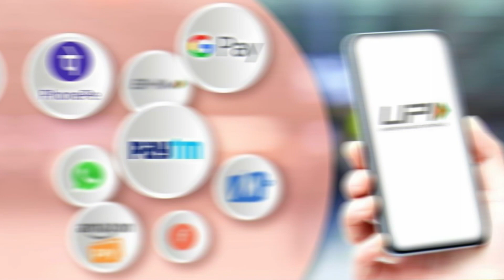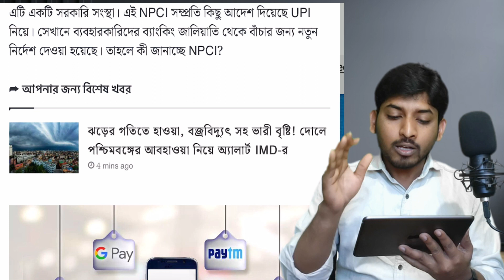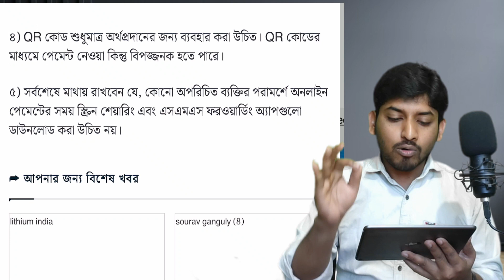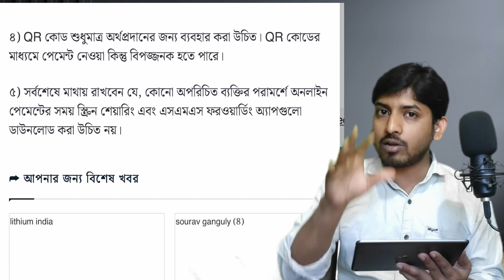RBI দিল গুরুত্বপূর্ণ খবর | Google Play | phonepay | Paytam | UPI NEW UPDATED 2023 | Dhruvatara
আপনাদের সবাইকে অসংখ্য ধন্যবাদ ধ্রুবতারা ইউটিউব চ্যানেলের  পক্ষ থেকে
Many thanks to all of you from Dhruvatara YouTube channel